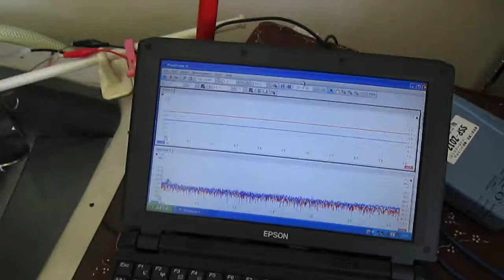超音波のダイナミックシステム ultrasonic-labo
１）障害を除去するものは

２）対象に関するデータの解析の結果に基づいて

３）特性の確認により

この動画は
　上記の技術に関する
　具体的な事例です。

この様な実験の繰り返しが、
　新しい超音波の応用に発展しています。